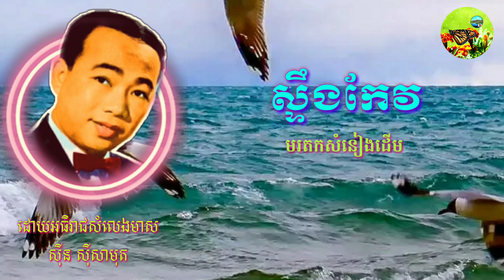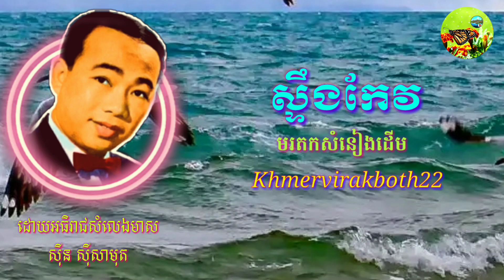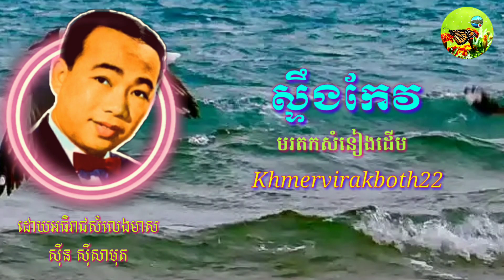ស្ទឹងកែវ-ស៊ីន ស៊ីសាមុត (StoengKeo) Sin Sisamuth-Khmer Oldies Songs-មរតកសំនៀងដើម-Khmervirakboth22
ស្ទឹងកែវច្រៀងដោយអធិរាជសំលេងមាស៖ ស៊ីន ស៊ីសាមុត

Tank you for watching your video on YouTube Khmer virakboth 22.